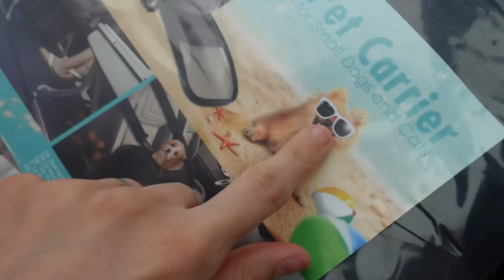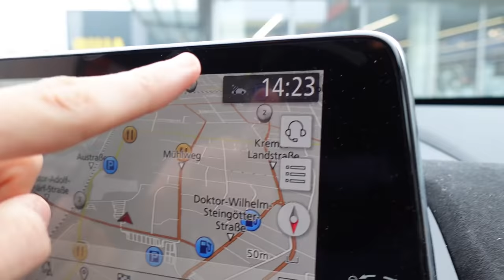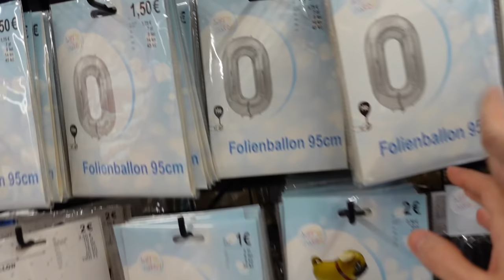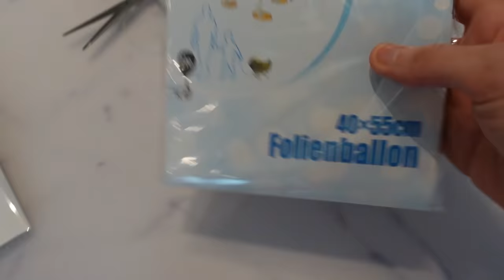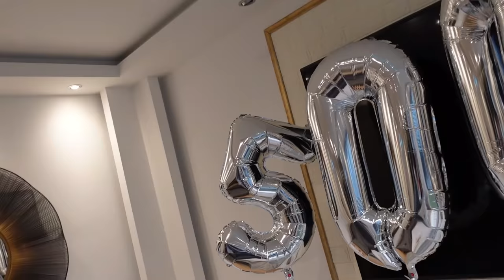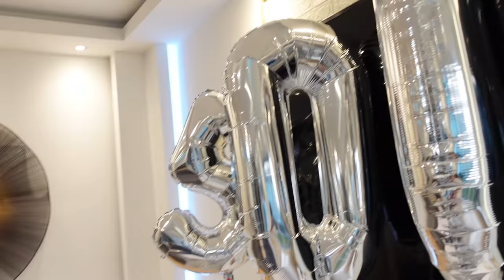حققنا اكبر حلم في حياة ابنا 🐕‍🦺 (مفاجأة ال نصف مليون)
عائلة تالين | تالين | لؤي | جوج | عائلة تالين تيوب